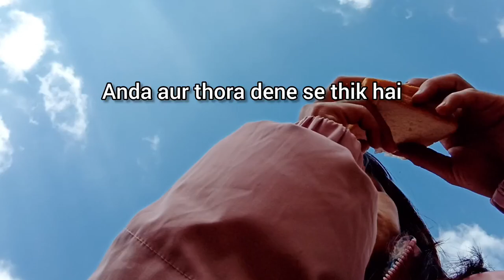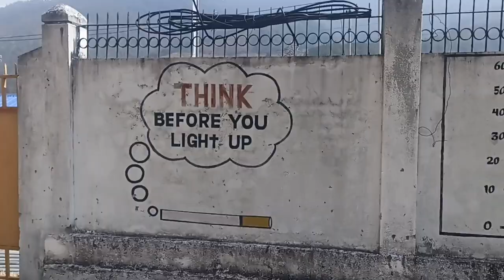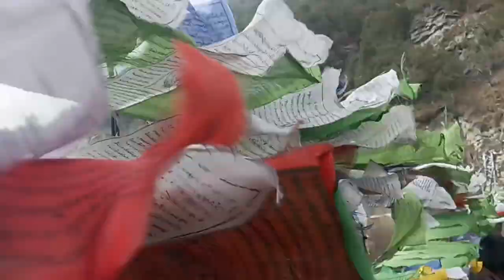college picnic 2024 / Shergaon / government college bomdila